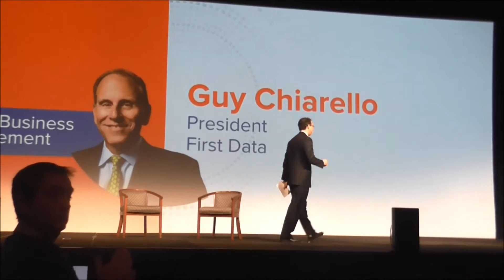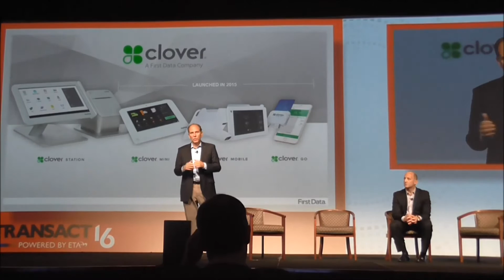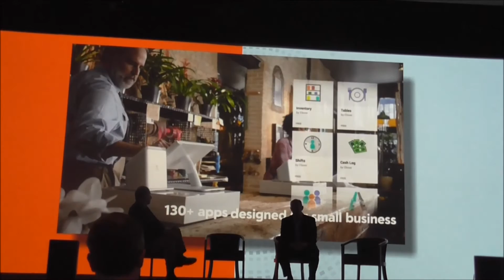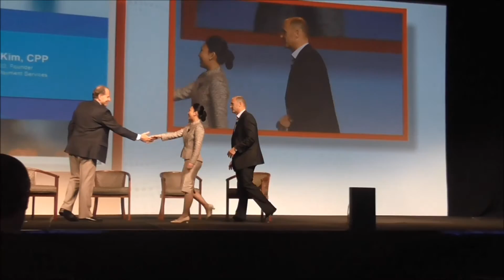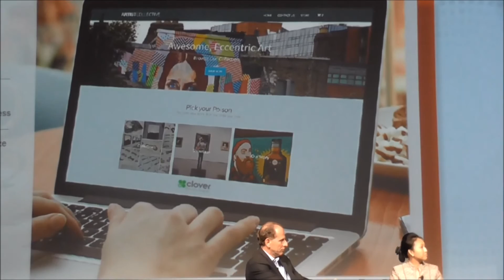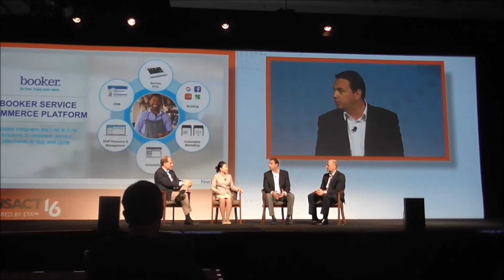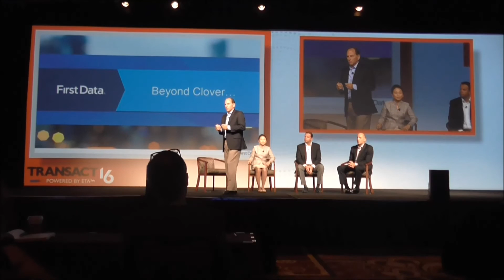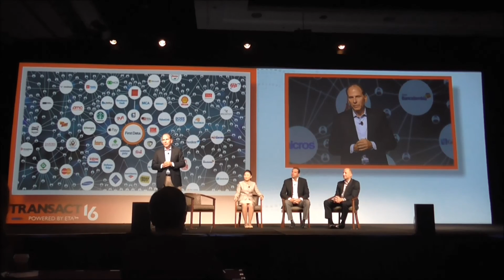Keynote Speakers Transact 16: Guy Chiarello, Dan Charron, Fenella Kim, Josh McCarter